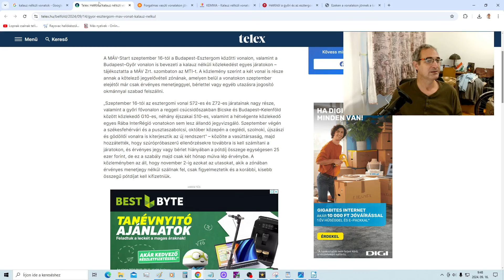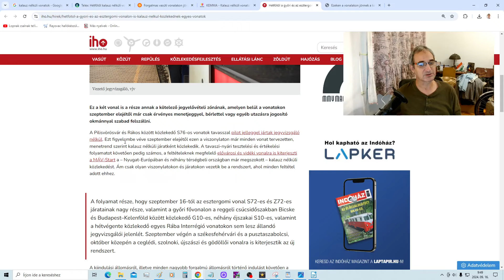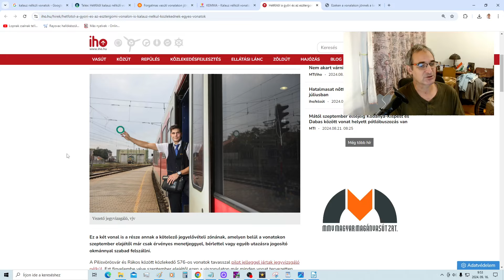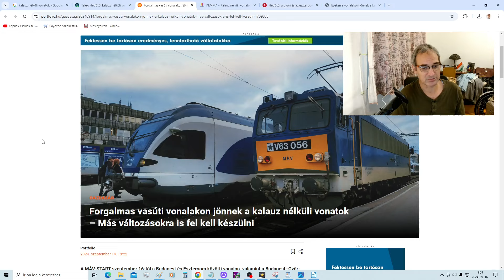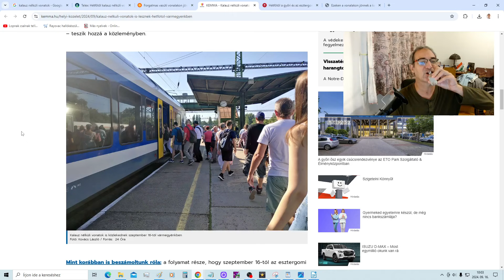KIRÚGJÁK A KALAUZOKAT? * Vonatok jegyvizsgáló nélkül * Kisvodka 31.